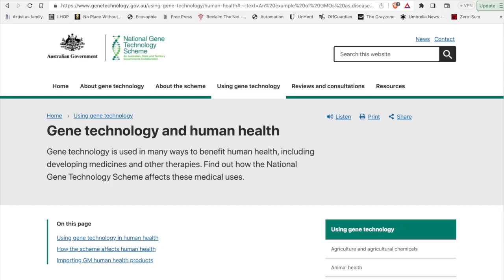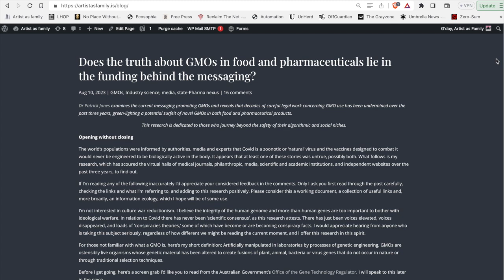Are mRNA vaccines GMOs?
For the Australian National Gene Technology Scheme website page mentioned in this video (accessed 8 August 2023):